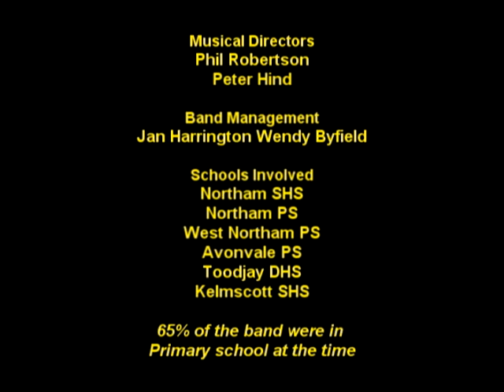Northam Area Schools Band Sydney/Canberra Tour 2008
Northam is a town of 7000 people 100km east of Perth in the Wheatbelt reigon of Western Australia.  In 2007 a band was formed from 4 primary schools and 2 high schools to travel to Sydney to the 19th International Music festival in the Sydney Opera House in 2008.
The youngest member of the band was 11 years old and 65% of the band was in Primary School at the time.  The band received a SILVER AWARD.  Two years later the band travelled to China to play at the World Expo Shanghai.